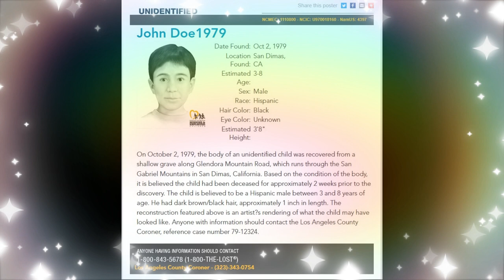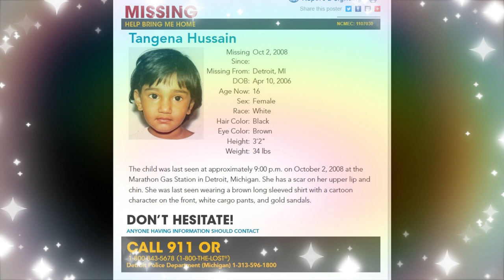MISSING on this day in oct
Sign this petition to join ArcticFox in supporting standardizing the amber alert system. Let’s help all missing children come home

ALCOHOLICS ANONYMOUS